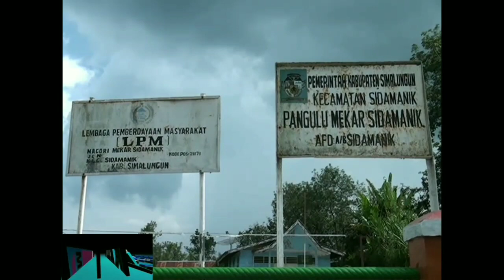MANAJEMEN PTPN4 SEMPROT DESINFEKTAN DI PUSAT KERAMAIAN DAN RUMAH IBADAH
Pencegahan penyebaran COVID19